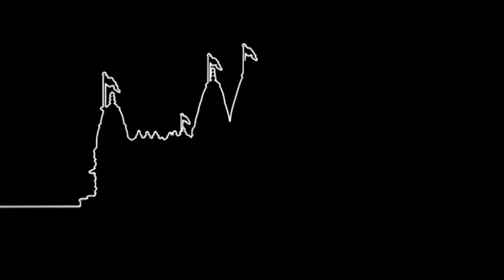Mohanvar Mare Mandiriye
Mohanvar Mare Mandiriye. Shree Swaminarayan Kirtan (Stanmore Mandir).